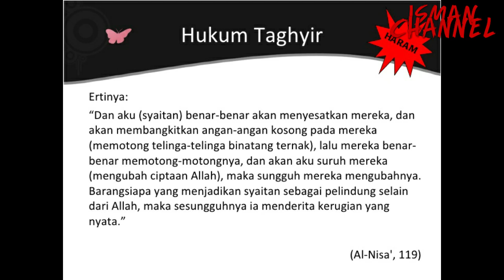3 GAMBAR BUKTI NURSAJAT ADALAH LELAKI